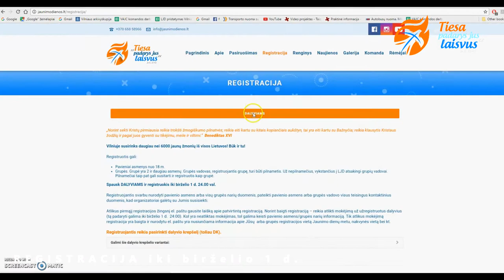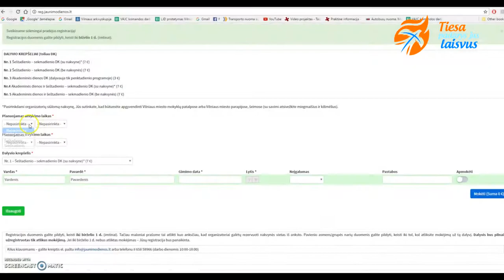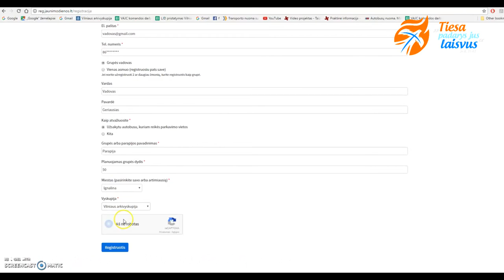LJD registracijos instrukcija 2017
Kviečiame R E G I S T R U O T I S į Lietuvos jaunimo dienas!

Užsiregistruoti galima iki birželio 1 d.!

Registruojantis nepamiršk pasirinkti ir tinkamo dalyvio krepšelio (dalyvio krepšeliai nr. 3, nr. 4, nr. 5 yra skirti TIK akademiniam jaunimui ir vyresniems).

Sėkmingos registracijos ir iki susitikimo Lietuvos jaunimo dienose!

Registracija: jaunimodienos.lt